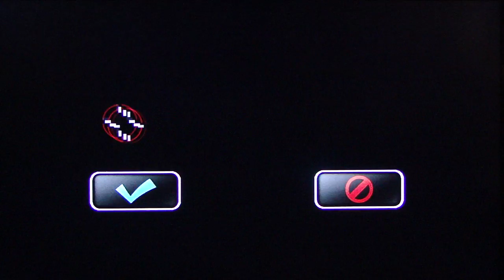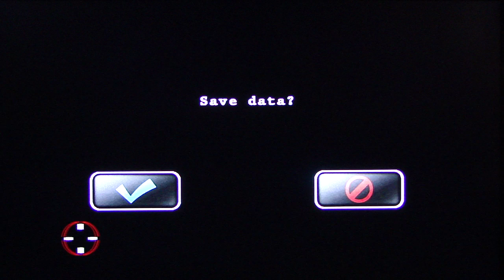Resident Evil Umbrella Chronicles HD co-op playthrough pt20